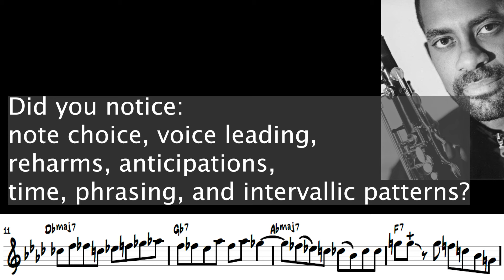Donna Lee Gary Thomas Solo Transcription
Experience the amazing Gary Thomas solo of 55 seconds of genius on the BIRD "cut your teeth classic" "DONNA LEE" for CONCERT INSTRUMENTS!!

Focus and reflect upon the amazing lines, note choice, reharmonizations, swing feel, intervallic patterns. This solo is a TREASURE TROVE of HARD BOP GEMS!!!

Wallace Roney – No Job Too Big Or Small June 13th, 1999!!
Featuring: Wallace Roney trumpet, Gary Thomas flute and tenor sax, Donald Brown piano, Christian McBride Acoustic bass and CIndy Blackman-Santana on drums!